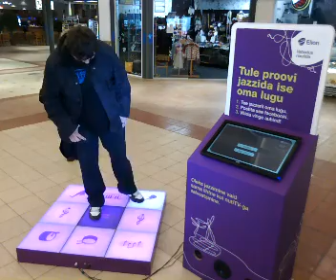Uinunud Rannavalvur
Kui tavaliselt on jazzimine vaid muusikute pärusmaa, siis Jazzkaare ajal saab iga soovija ise musitseerimist proovida. Tallinna erinevates kaubanduskeskustes saab festivali ajal ise jazz muusikat teha.
Tule jazzi ka ja võida Samsung Galaxy tahvelarvuti.
Jazzeril jazzida saab:
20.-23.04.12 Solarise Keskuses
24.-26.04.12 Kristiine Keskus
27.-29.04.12 Rocca al Mare Keskus